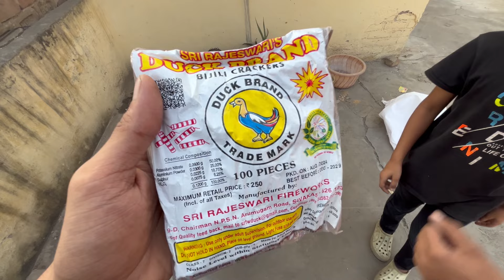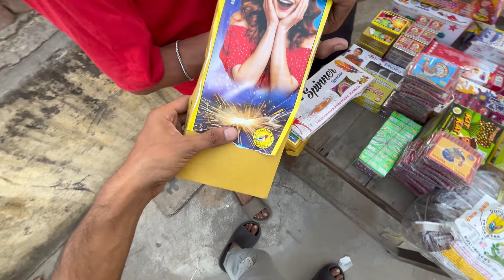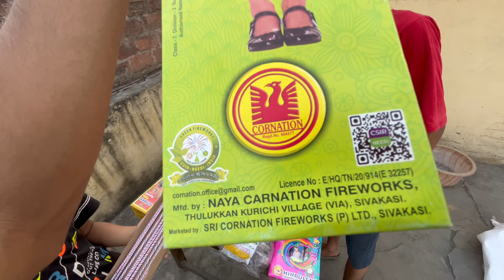Diwali Crackers Stash 2024 😍 | Diwali Ke Patake | Honey Lottey Vlogs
Waheguru Ji 🙏🏻
Hello Everyone...

hit likes ...
lots of ❤️

Honey Lottey
Sourav Joshi Vlogs
Sourav joshi
Sourav joshi arts
crackers shopping 2024
crackers shopping for diwali
crackers market 2024
cheapest crackers market in gurgaon
crackers wholesale market 2024
diwali vlog
diwali stash 2024
diwali testing stash